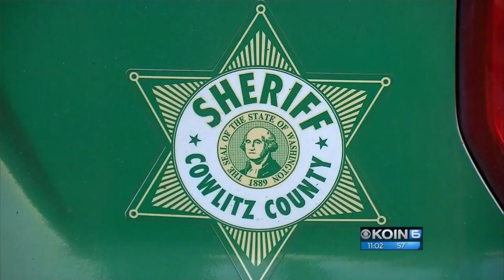Pursuit leads to man who threatened 'Vegas style' shooting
Christopher James Bleavins, 35, was originally approached by military personnel at Joint Base Lewis McCord before he fled in a red Mazda 6. Police chased him on I-5 with Bleavins crossing lanes and exceeding 100 mph. The chase ended when he crashed into another car and spun off the shoulder.